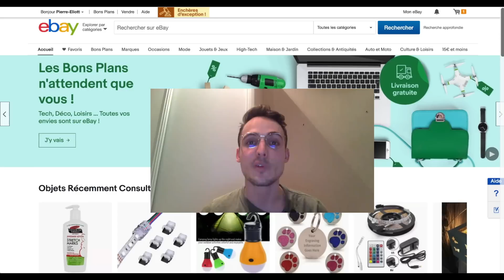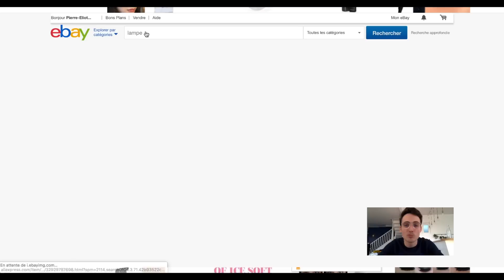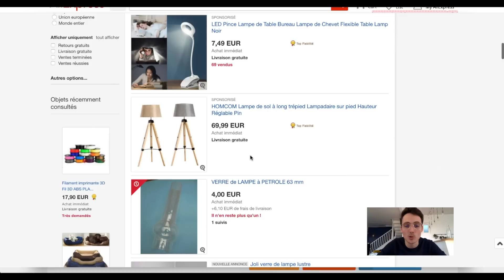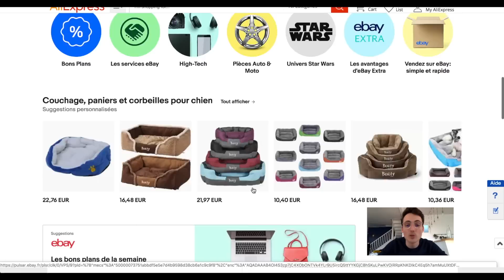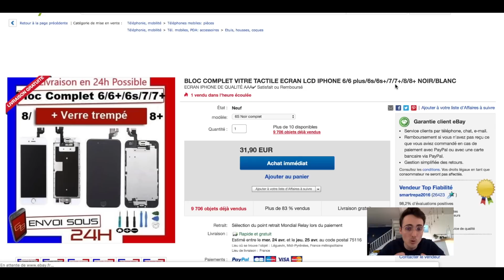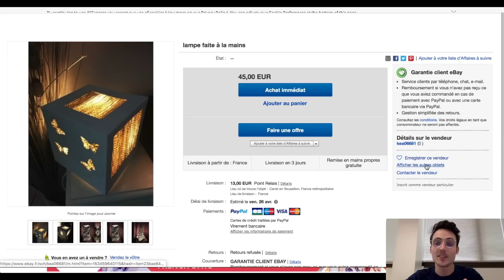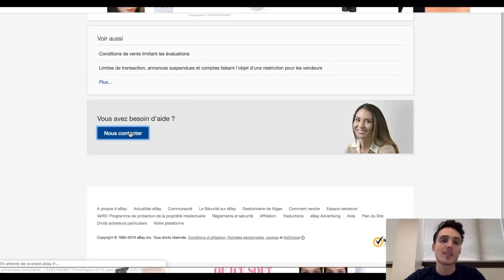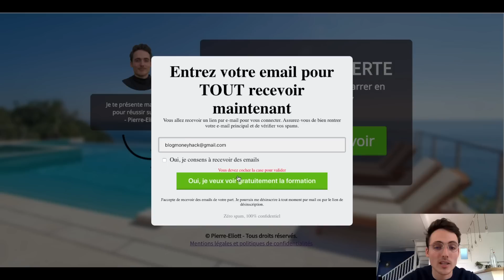Le Guide eBay pour Débutants (Démarrer sur eBay - Tout Comprendre)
▬▬▬▬▬▬▬▬▬▬ LIENS UTILES  ▬▬▬▬▬▬▬▬▬▬

👉 Le Blog pour gagner plus d'argent, mieux le gérer et apprendre à investir

▬▬▬▬▬▬▬▬▬▬INFOS ▬▬▬▬▬▬▬▬▬▬

Dans cette vidéo, je te partage comment comprendre eBay lorsque l'on démarre.

eBay est une super opportunité pour créer un business en 2019 et il est important de bien comprendre la plateforme.

Actuellement étudiant en école de commerce et entrepreneur (E-commerce, Freelance, Achat/Revente...), je vous partage mes connaissances et mes conseils sur comment gagner plus d'argent et créer votre business en ligne. Je vous partage également quelques astuces Marketing pour accélérer votre business et réussir.

Marketing Mania - Monter un business en ligne en partant de zéro en 2019 : La méthode complète